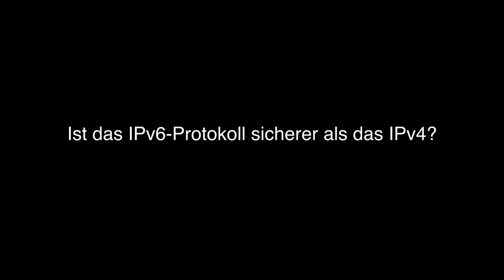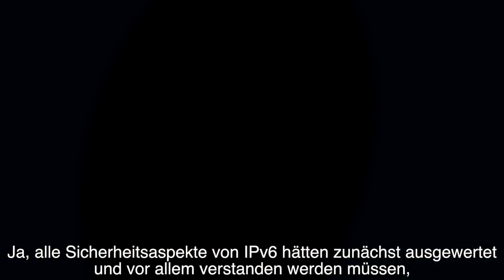Interview Fernando Gont zur Sicherheit in IPv6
Fernando Gont kritisiert die mangelnde und teils fehlerhafte Umsetzung von IPv6. Dadurch sei die Sicherheit des Protokolls beeinträchtigt. In erster Linie fehle es an geeignetem Personal.